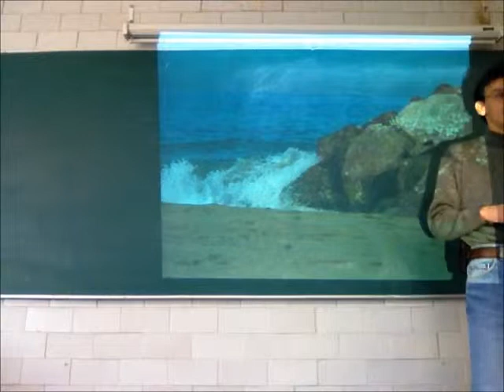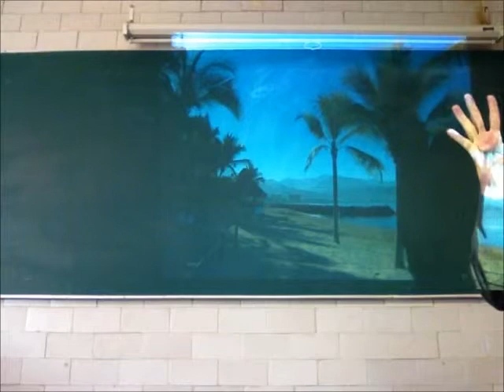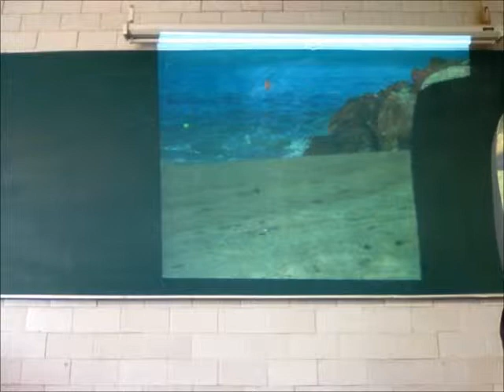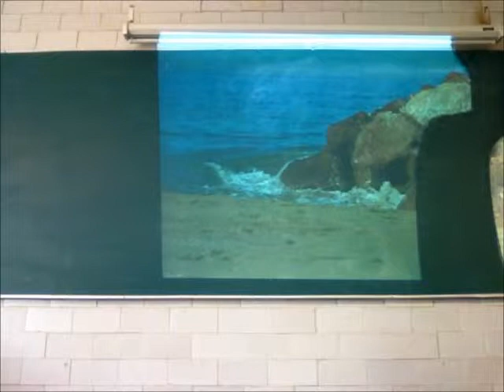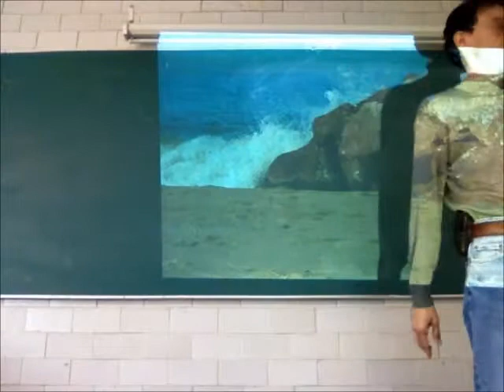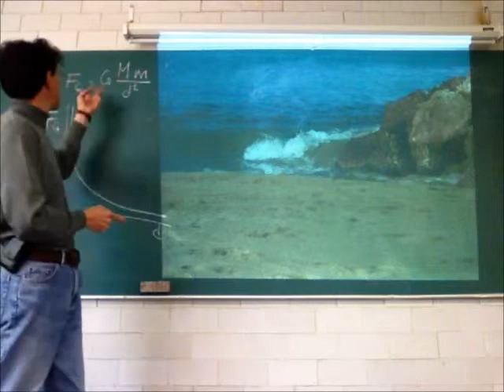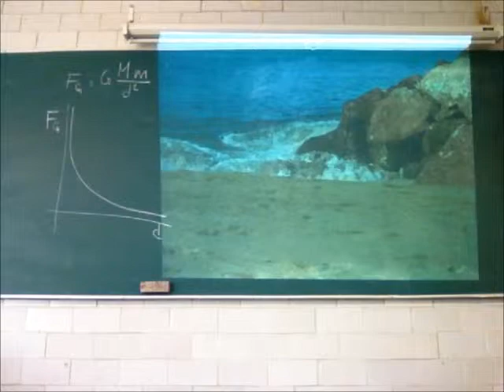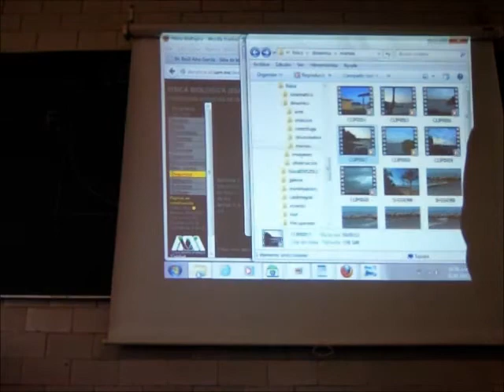Dinámica: Fricción y fuerza de arrastre. Aceleración - 13-Invierno - Prof Raúl Alva 2/4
Dinámica: Fricción y fuerza de arrastre. Aceleración